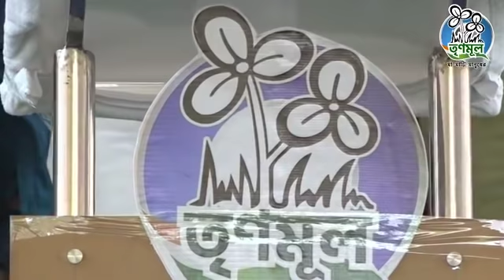Mamata Banerjee addresses a public meeting at Bishnupur - 06.05.2019